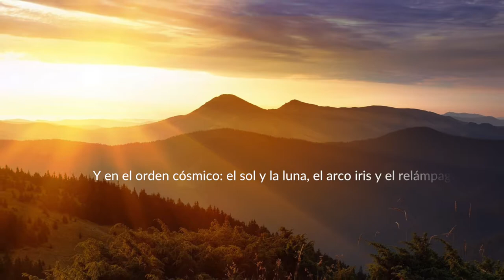Los Mhuysqas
“Ellos veneraron y respetaron la naturaleza: las fuentes de agua, las piedras, las montañas, los árboles, las lagunas (consideradas como lugares de purificación, de reflexión, de plegaria y altares de ofrenda) y en el orden cósmico: el sol y la luna, el arco iris y el relámpago y en el orden terrestre los elementos y la Gaia con sus cuatro códigos (animal, vegetal, mineral y humano”

Escribano, Mariana. Cinco mitos de la literatura oral Mhuiysqa o Chibcha. La naturaleza y el hombre religioso. Pag. 171